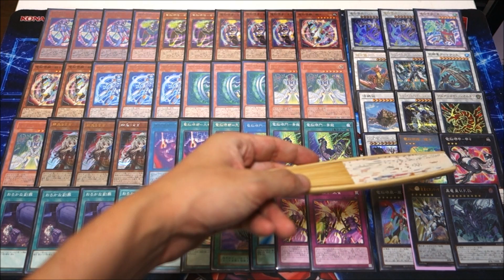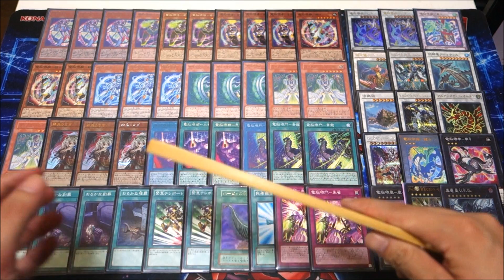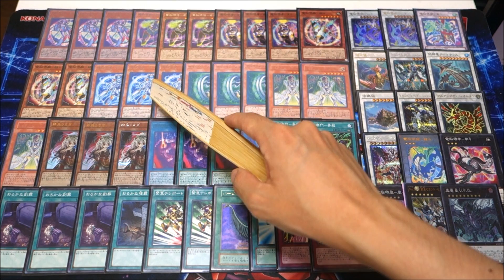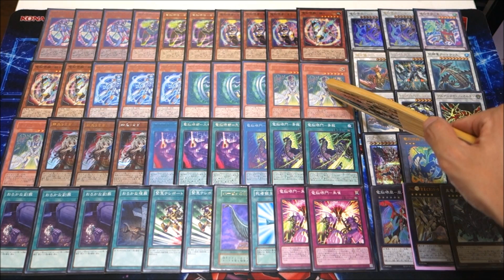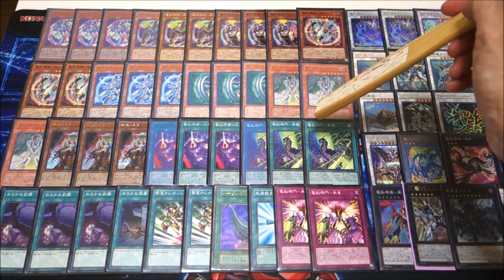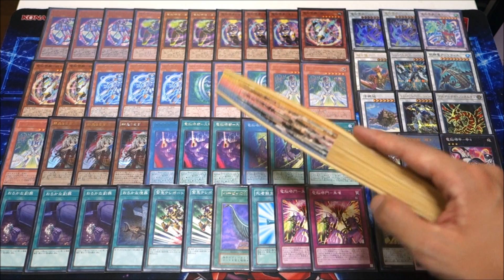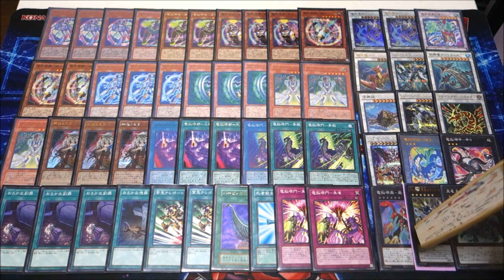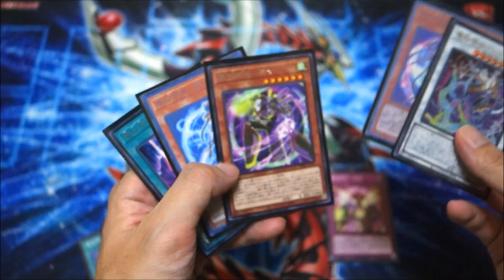【遊戯王】リンク全盛のこの時代を変えて見せる！『電脳堺』編【デッキレシピ】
【電脳】のデッキ紹介です。
リンク一切無し、エクシーズシンクロのみで構成しました！
どこかで妨害を食らっても大体はレベル９まで行きつくことは可能なのでリカバリー能力と展開力は追随を許しません！！
弱点はやはり増殖するGでしょうかねｗ